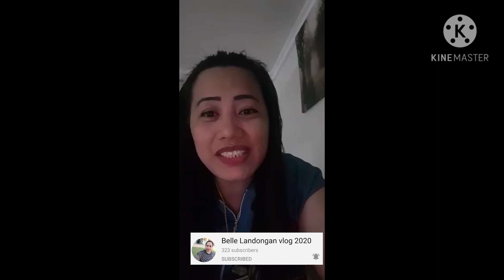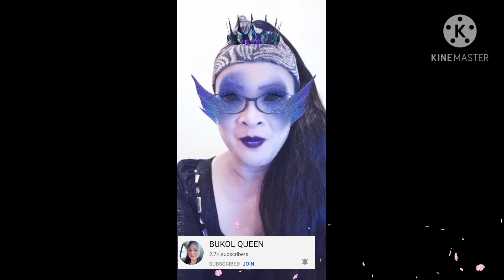CONGRATULATİON GREETİNGS#YT FREINDS